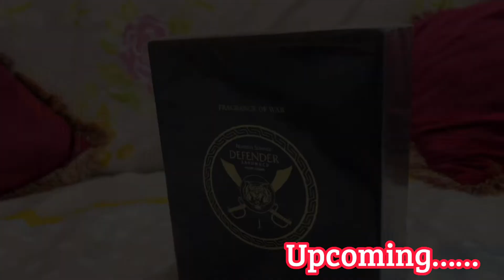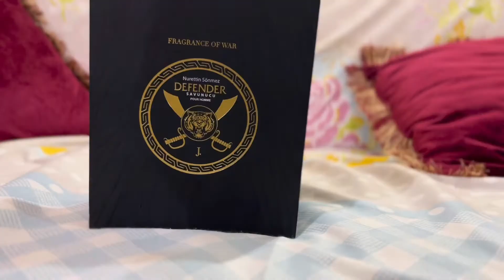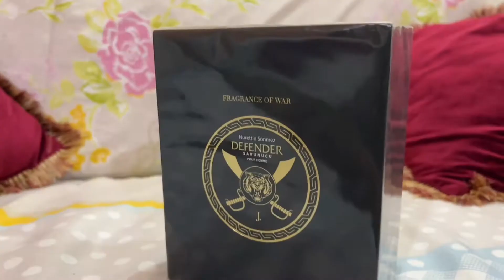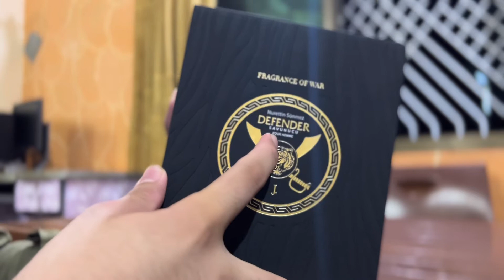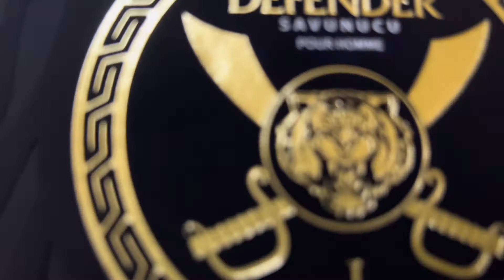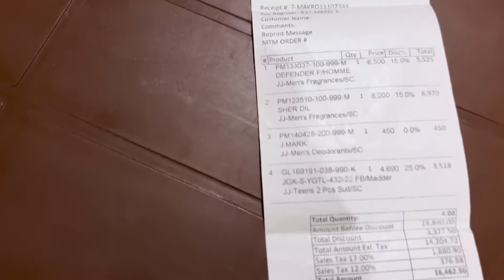UNBOXING J. DEFENDER POUR HOME |J.PERFUMES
Hello Guys.

Today in this vlog I have done an unboxing of J.Defender pour home perfume. According to my opinion the fragrance of this perfume is awesome. The price of this perfume is PKR 6500 with out discounts.

URDU :

ہیلو گائز۔
میرے چینل میں خوش آمدید۔

آج اس بلاگ میں میں نے J.Defender pour home perfume کی ان باکسنگ کی ہے۔ میری رائے کے مطابق اس پرفیوم کی خوشبو لاجواب ہے۔ اس پرفیوم کی قیمت بغیر کسی رعایت کے PKR 6500 ہے۔

امید ہے کہ آپ کو ویڈیو پسند آئے گی ❤️

UNBOXING J. DEFENDER POUR HOME
J.DEFENDER POUR HOME
J.
J. FRAGRANCE
FRAGRANCE OF WAR
J. PERFUME
ASHAR AHMED VLOGS
ASHAR AHMED
VLOGS
ASHAR
J.BEST PERFUME
BEST PERFUME IN WORLD
WORLD BESF PERFUME
UnboxingJ. Defender pour home
J. Defender pour home
j.
J. Fragrance
J. perfume
Fragrance of war
Ashar Ahmed vlogs
Ashar ahmed
Vlogs
Daily vlogger
DAILY VLOGGERS
PAKISTAN VLOGGERS
daily vlogger
Pakistan VLOGGERS
Pakistan 🇵🇰